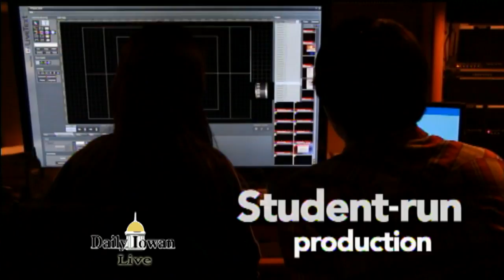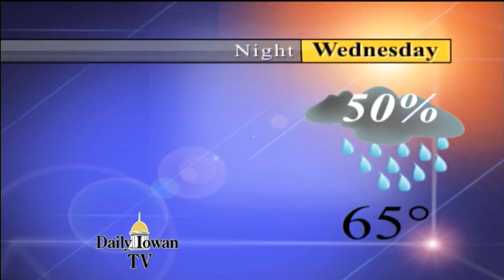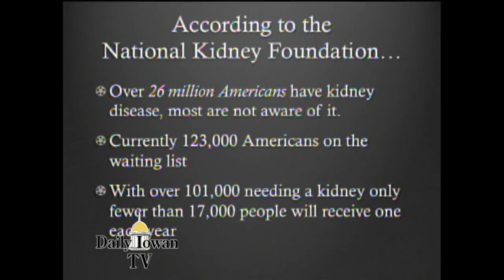Daily Iowan TV: Tuesday, March 31, 2015